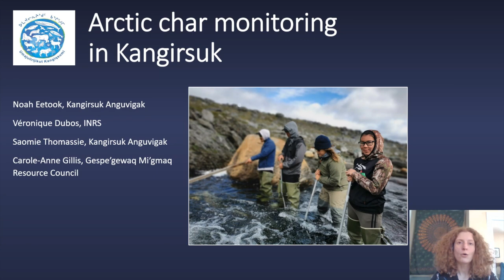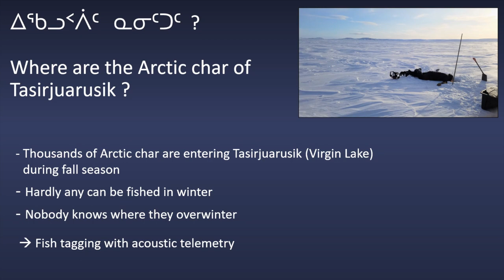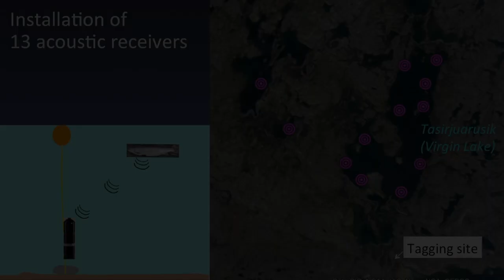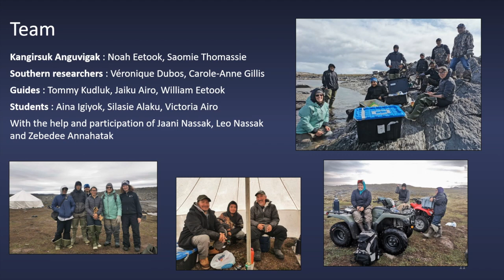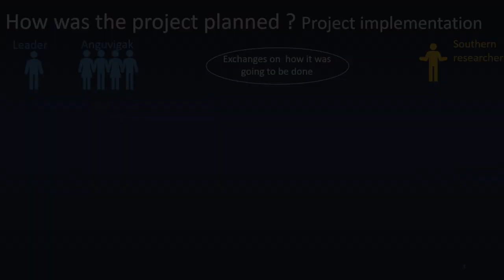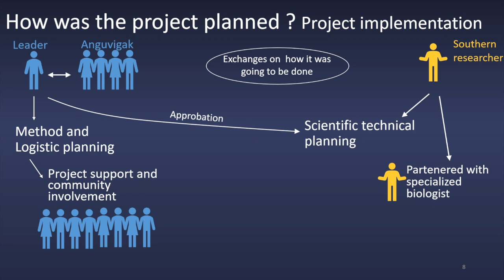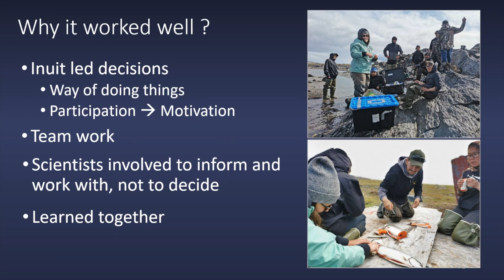Tagging Arctic char in Kangirsuk - Arcticnet Meeting 2021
Inuit-led project of Arctic char monitoring.

1st Part : (1:00) A fieldwork video showing how some Arctic char were tagged with acoustic telemetry.
2nd part : (5:40) How the project was planned and why it was sucessful.

Fieldwork : August 2021, Kangirsuk, Nunavik.
Photos, videos and editing: Véronique Dubos
Drone video: Jaani Nassak.